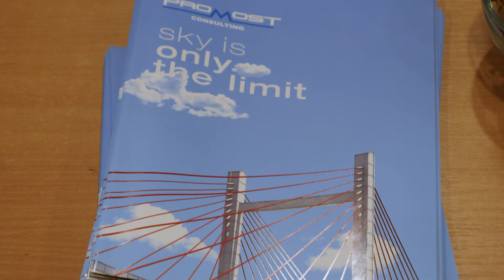Akademickie targi pracy 2021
Szansa na poznanie zaproszonych firm, w których chcielibyście w przyszłości pracować. Zyskać możliwość rozmowy z jej przedstawicielami oraz zaprezentowania swoich kwalifikacji i umiejętności.